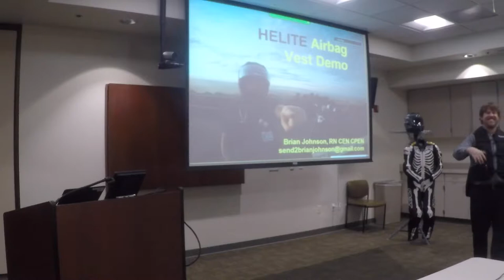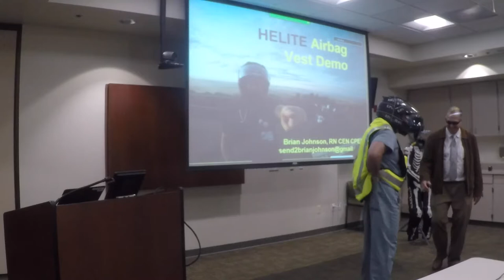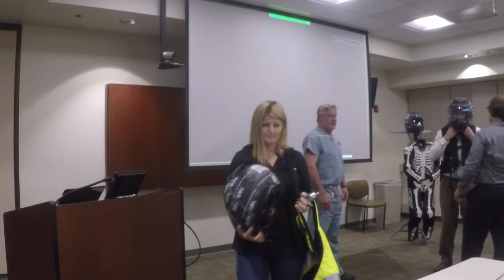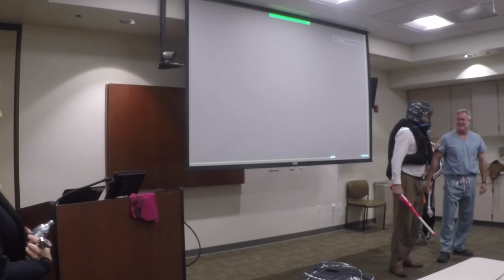Trauma Surgeons beat each other with baseball bat!!!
A big step forward in motorcycle trauma prevention is the motorcycle airbag jackets/vests. NorthBay Medical Center - Chief Trauma Surgeon Dr Zopfi and Kaiser Permanente Vacaville Medical Center - Chief Trauma Surgeon Dr Bandy test out the Helite Motorcycle Airbag Vest.